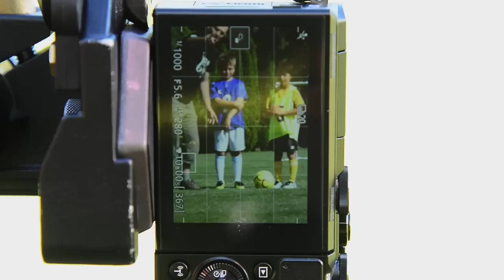What's great about the Nikon 1 J5?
In this video, action sports & commercial photographer, Patrick Fallon, takes the Nikon 1 J5 through its paces. From shooting 4K movies to testing difficult focus situations, he explores what's possible and why the Nikon 1 J5 could be for you.